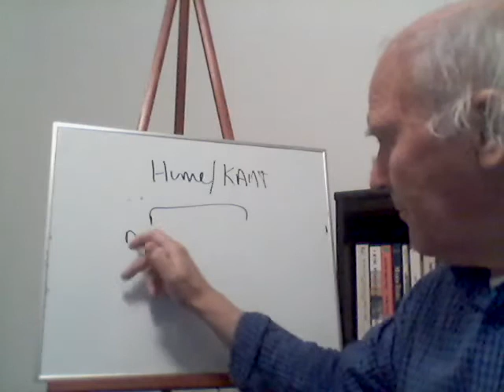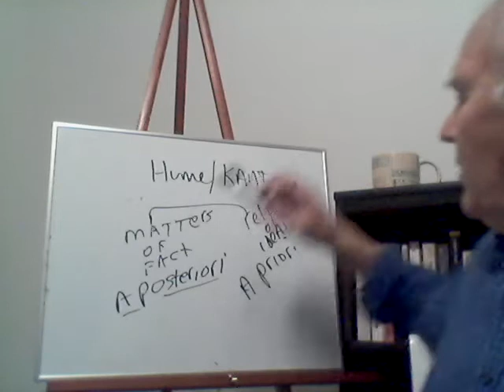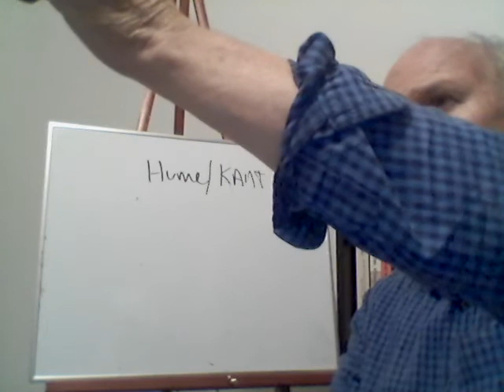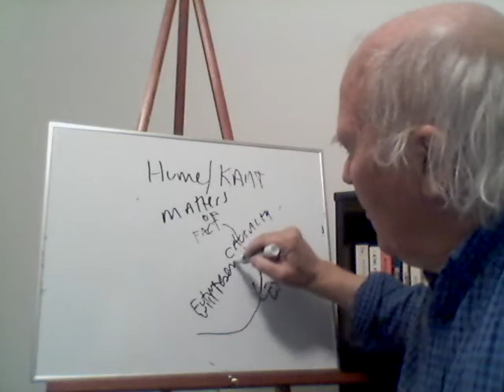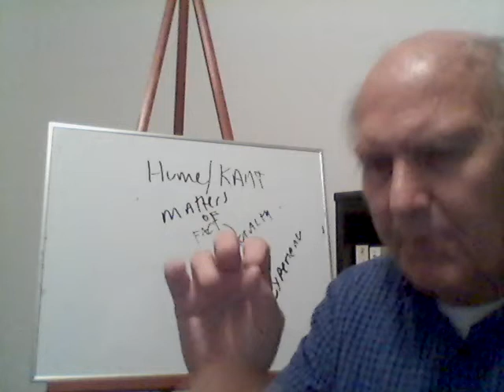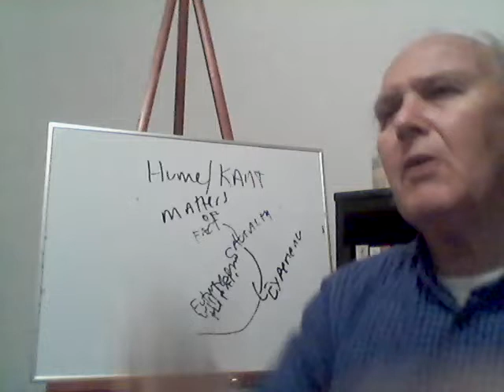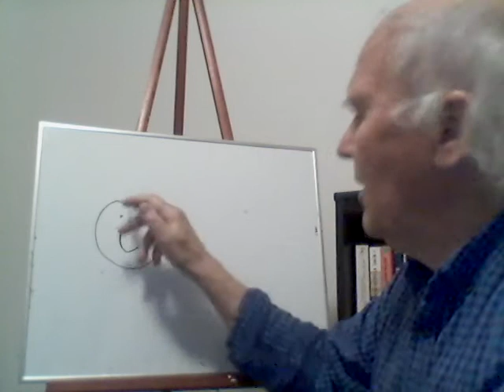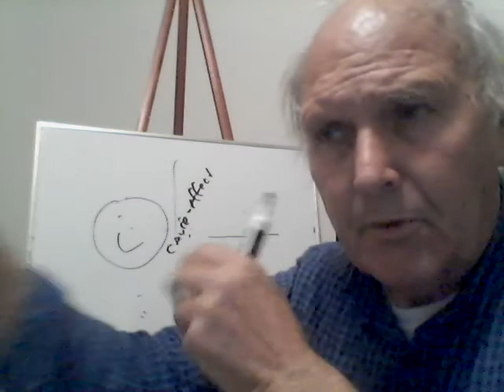Kant's Criticism of Hume, Lecture 1 by Hamamerud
Hammerud explains Kant's criticism of Hume's view of causality.